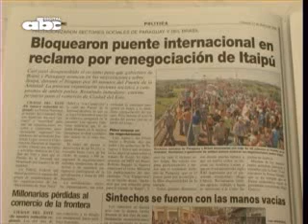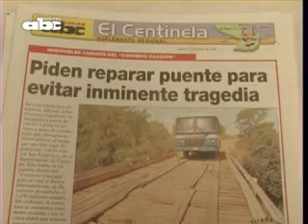Titulares del viernes 27 de marzo de 2009